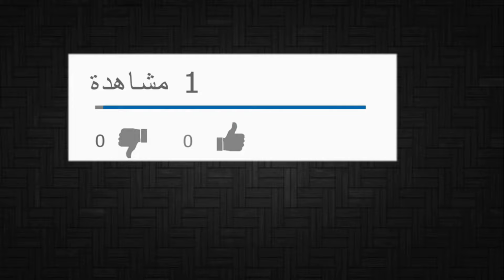الاسد سيمبا والحصان المخادع من حواديت ديما ودوما - حواديت اطفال - قصص اطفال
◄ اذا اعجبك الفيديو اضغط " LIKE " واشترك بالقناة للمزيد من الحواديت وفيديوهات الاطفال ،  @حواديت ديما ودوما
وشكراً لكم جميعاً اصدقائي على الدعم المتواصل :)..
جميع حقوق الفيديو محفوظة لـــ قناة حواديت ديما ودوما ♥
تاليف واخراج - وائل خفاجى
صوتيات - منى - ادهم - ديما - وائل